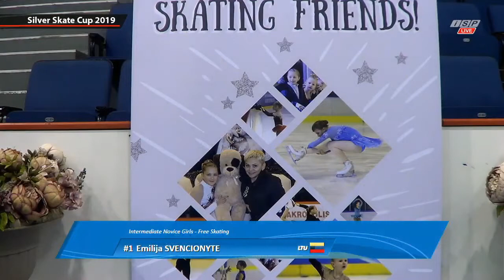Silver Skate Cup 2019 Emilija Svencionyte